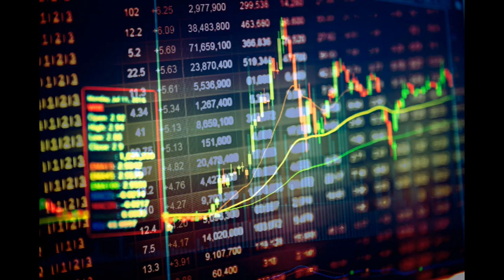股評：港股「虎」盡甘來，或衝22000？ 2023 01 18